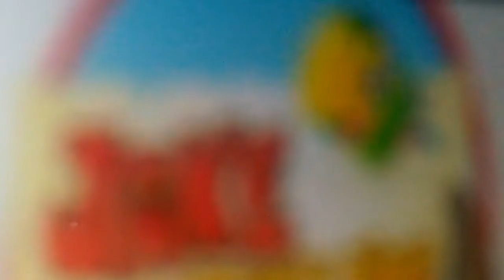Jake And The Neverland Pirates Dutch